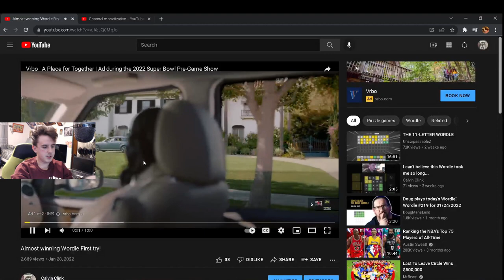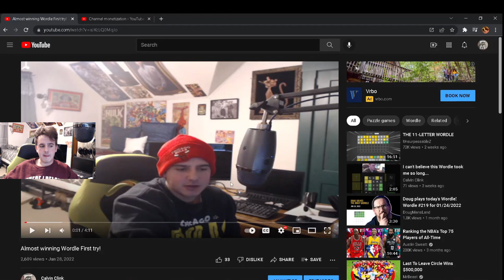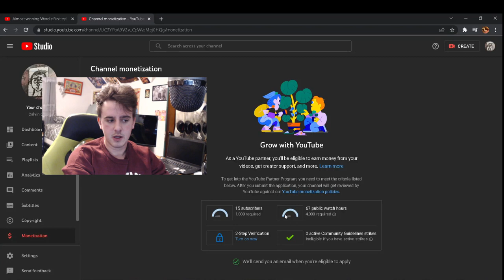Youtube is monetizing my channel without telling me!